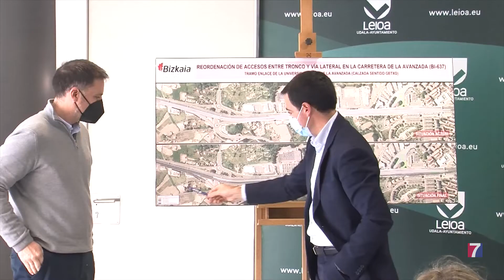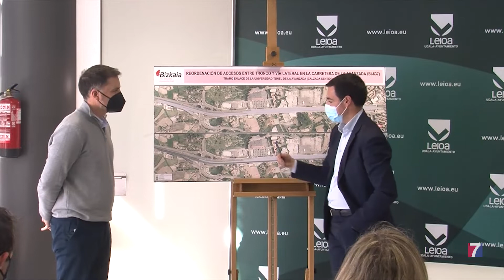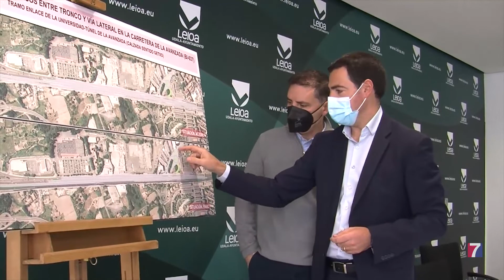Comienza la última fase de las obras para reordenar el tráfico de la Avanzada en Leioa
Los trabajos afectarán a un tramo de aproximadamente 2 kilómetros entre el enlace de la Universidad y el túnel sentido Getxo.

El objetivo de los trabajos es reordenar carriles y accesos, entre el tronco y la vía lateral que discurre en paralelo, mejorando la fluidez del tráfico y aumentando la seguridad vial.

La Diputación invertirá 3,7 millones de euros en estos trabajos que durarán 10 meses.